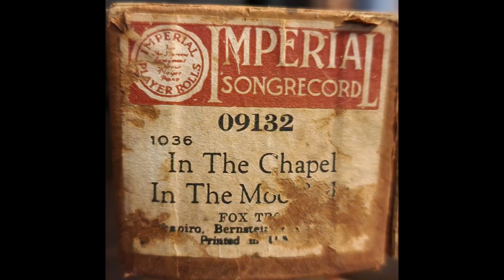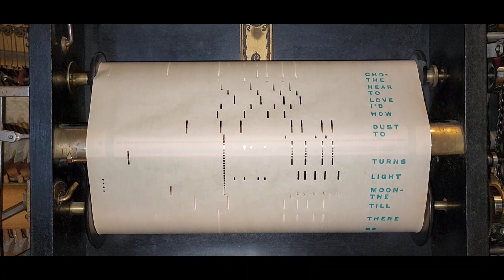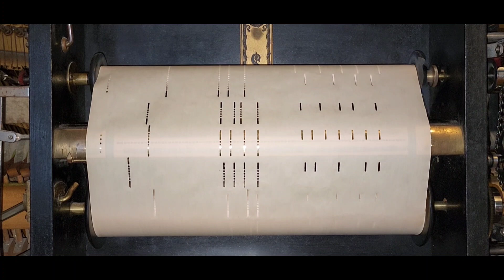In the Chapel in the Moonlight - Imperial 09132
It's been a bit since I posted an Imperial roll. Dean Martin sang this in the 50s or 60s but here's the original version from 1936. I hope you enjoy it.